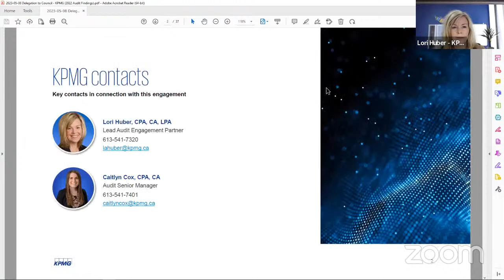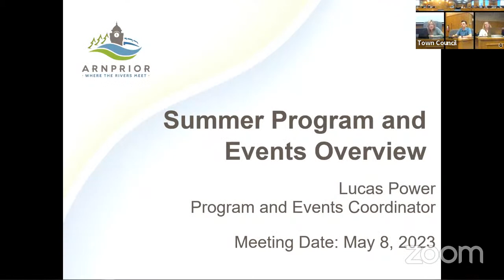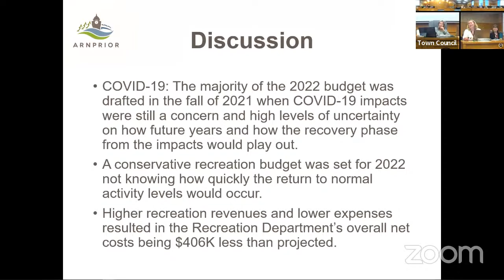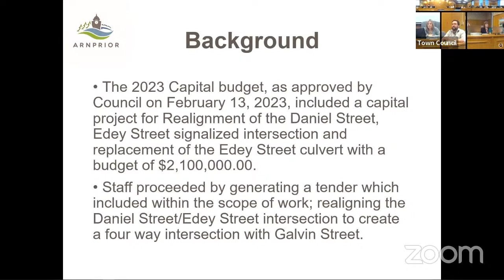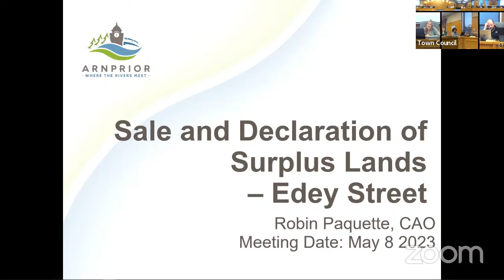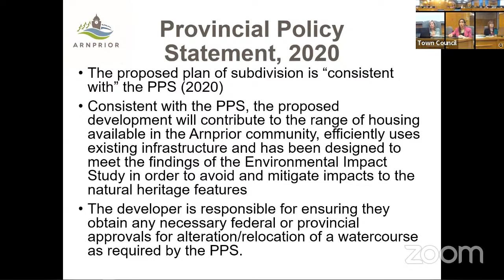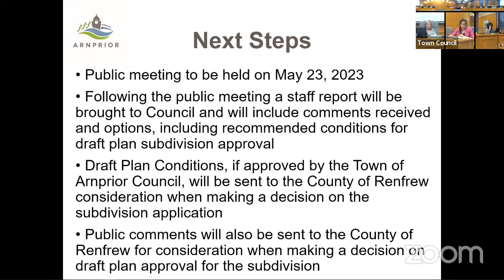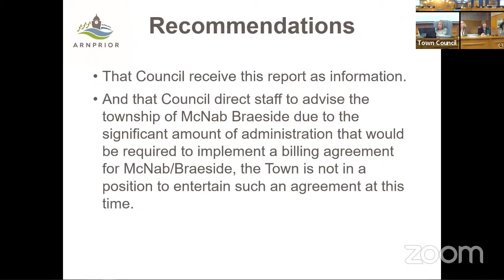May 8th, 2023 Regular Meeting of Council